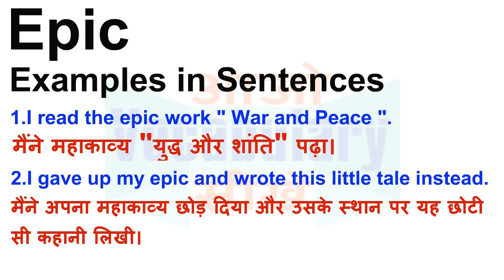Epic Meaning in Hindi | Epic Definition | Epic Ka Matlab Kya Hota Hai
Epic का हिन्दी मतलब
Epic का हिन्दी अर्थ, Epic की परिभाषा,
Epic का अर्थ हिन्दी में, Epic का इंगलिश अर्थ, Epic का उच्चारण और उदाहरण वाक्य। Epic का हिन्दी मीनिंग, Epic का हिन्दी अर्थ, Epic का हिन्दी अनुवाद